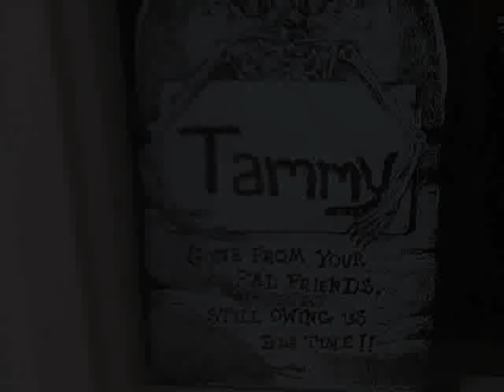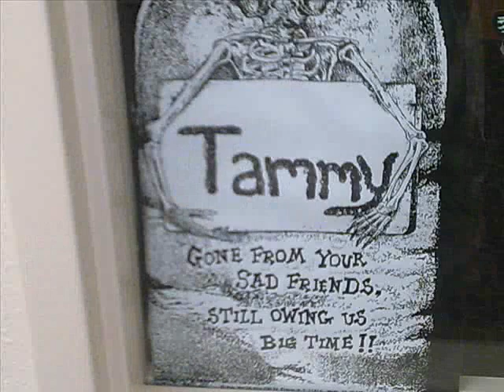Dark Angels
We miss you, Tammy!!!
~Jackie and Kadaja

Artist: Grindscape
Song: Last Wish
Made by: (and uploaded) Kadaja and Jackie ^^
Thought up by: Jackie!!! :D